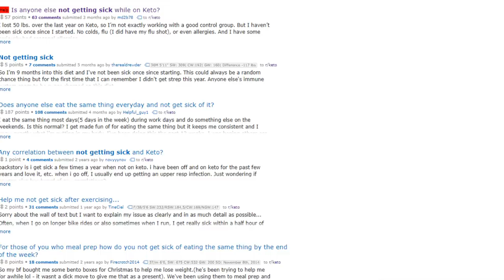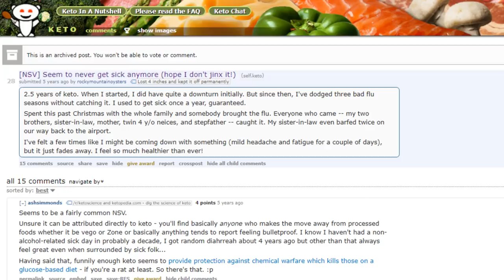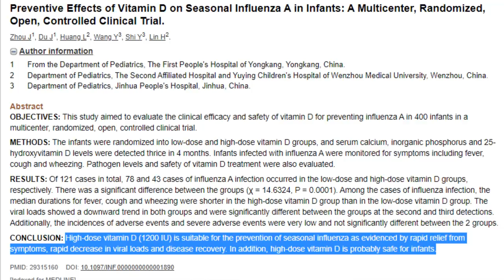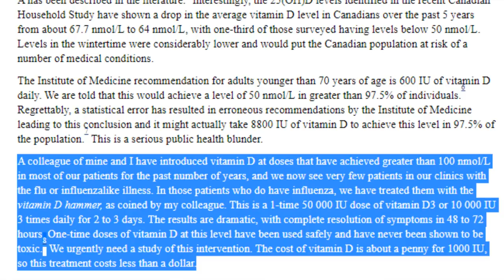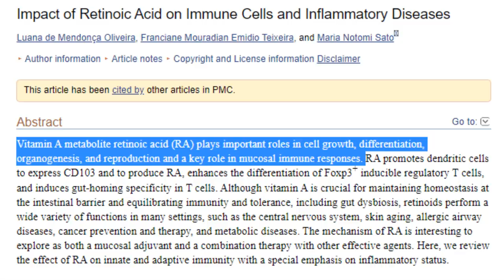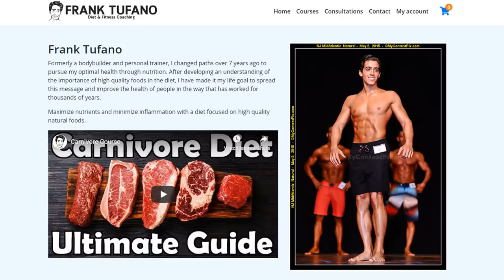Is the Flu actually a Vitamin Deficiency?